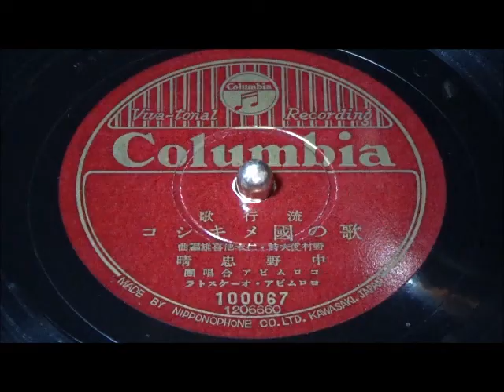歌の国メキシコ 中野忠晴、コロムビア合唱団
蓄音機で聴く昭和の流行歌。昭和15年8月新譜。ホームページは